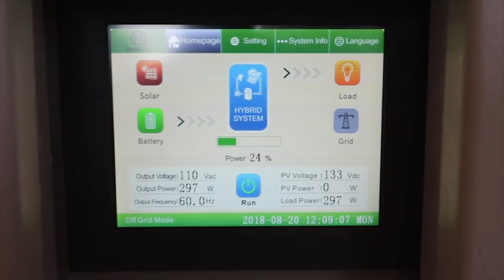Galexa Main Video